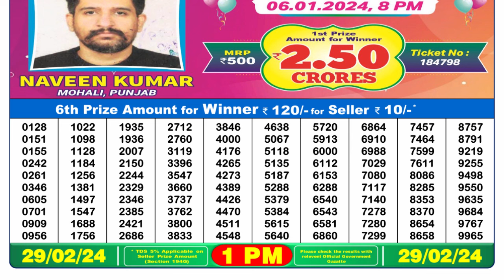Nagaland Lottery Sambad Live 1pm 29.02.24